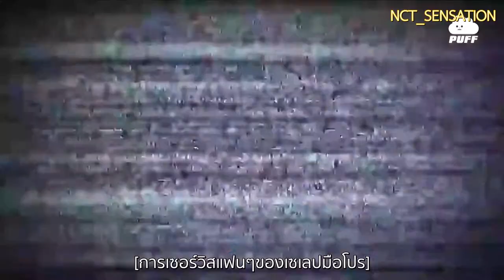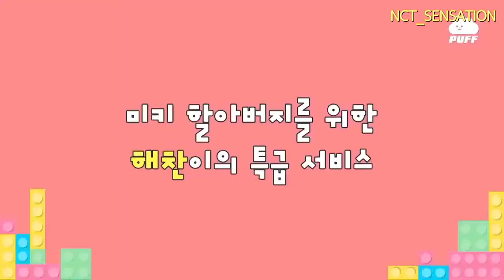[ซับไทย] 190107 [PUFF] เซลฟ์แคมครั้งแรกของจองอู..